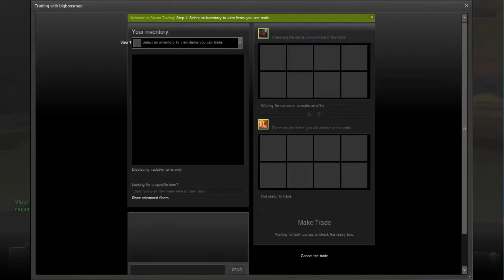TF2 Poolparty! + Noob Commentary!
TF2 Poolparty!

We do not own nor claim to own any of the games or logos we use excluding the Castgaming logo.